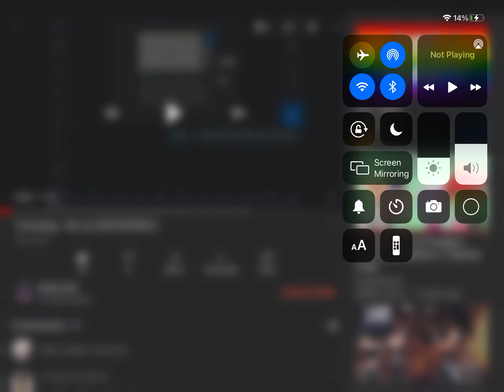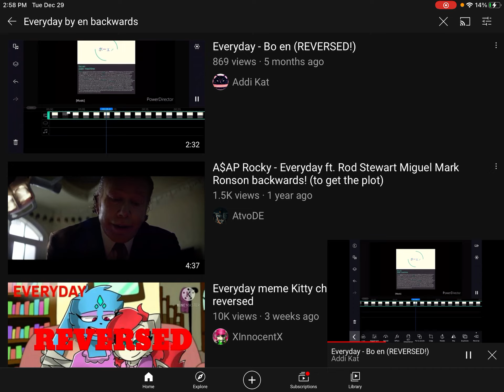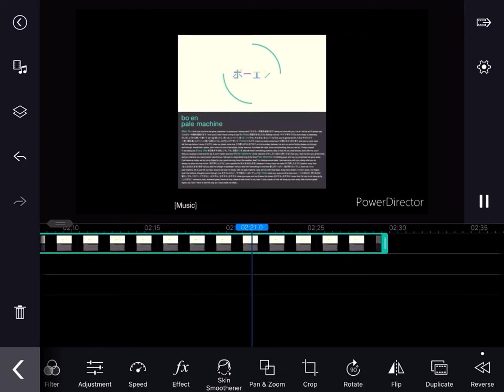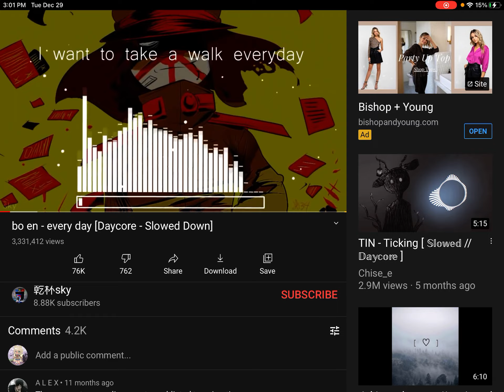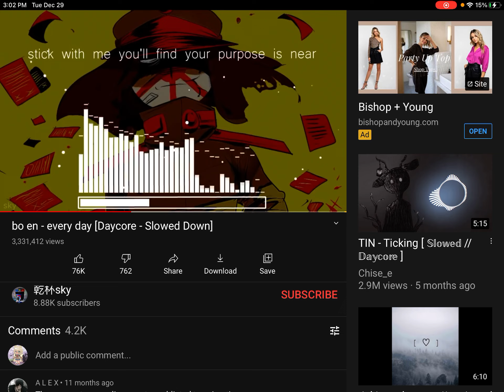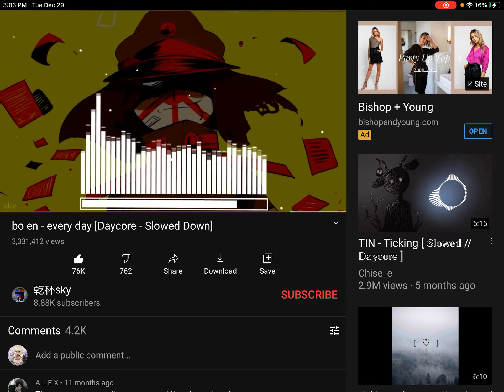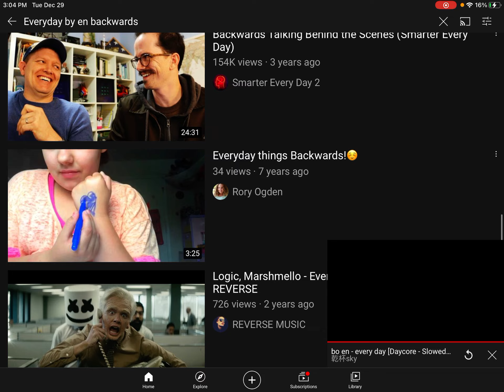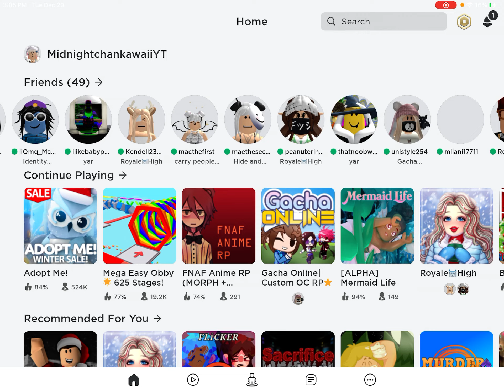Reacting to Everyday by bo en Backwards and slowed down